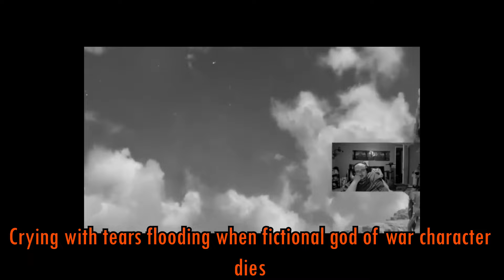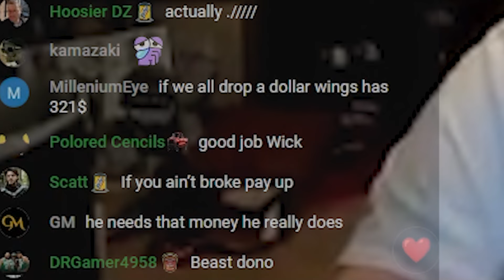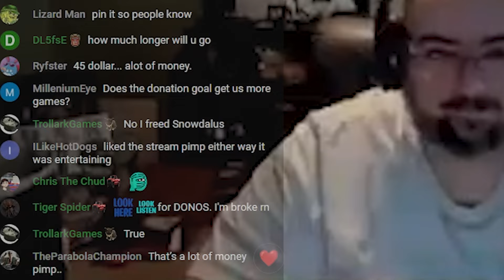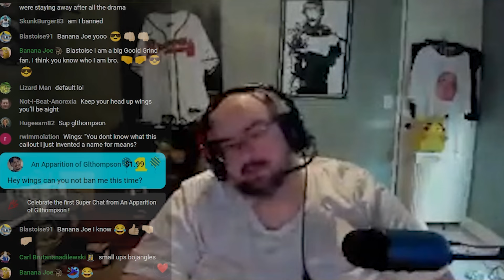Team FINALLY SNAPPING BACK At WingsOfRedemption